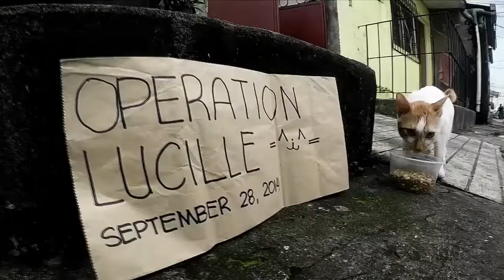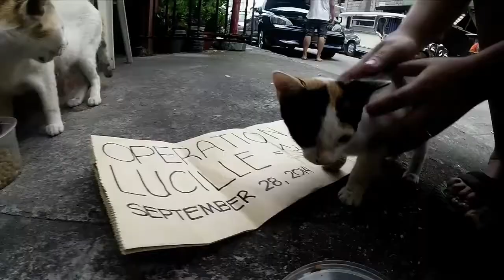Operation Lucille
Everything tatay and nanay do is a little bit of you, our ever dearest Lucille. Kakarong cat party. All furry whiskers invited and full. OPERATION LUCILLE was a success.

Cat goodies for the Kakarong cats courtesy of Cats of Manila.